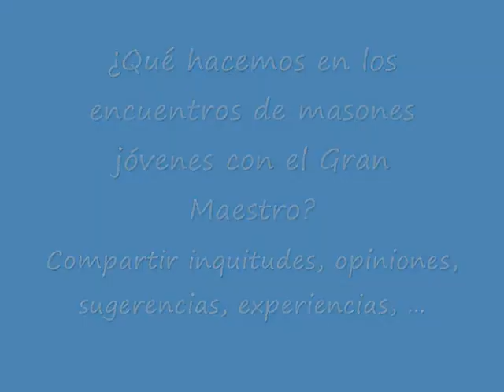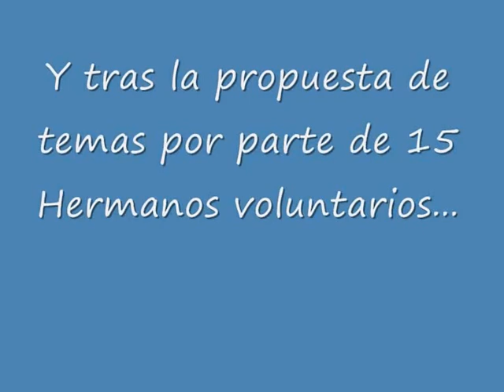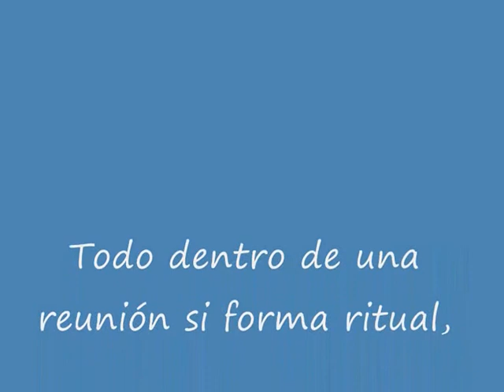¿Cómo son los encuentros de masones jóvenes con el Gran Maestro?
Este año celebramos el "IV Encuentro de masones jóvenes con el Gran Maestro", y recordamos cómo el primer año algunos Hermanos se preguntaban si había algún tipo de aleccionamiento por parte de la Obediencia a los Hermanos. En este momento compartimos parte de un evento por el que han pasado más de trescientos Hermanos, y donde podréis ver que la parte principal es que aquellos HH con menos de siete años desde su Iniciación Masónica puedan compartir inquietudes, experiencias, opiniones, etc... con otros Hermanos de otras Logias, grados, ritos, provincias, etc...